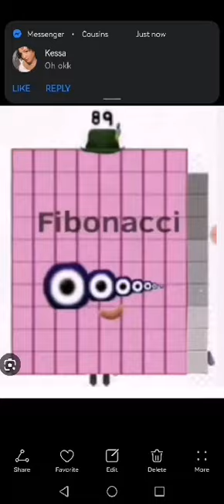Counting Fun with Number Blocks: 100 to 1 Countdown Adventure for Kids! PLEASE LIKE AND SUBSCRIBE!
Welcome to "Counting Fun with Number Blocks: 100 to 1 Countdown Adventure for Kids!" Join us on an exciting journey as we explore the world of numbers and engage in a thrilling countdown from 100 to 1.

In this educational and entertaining video, your little ones will learn the art of counting while having a blast with the adorable Number Blocks. Each block represents a different number, making it easier for children to grasp the concept of numerical sequencing.

It's an ideal way to enhance their numeracy skills and build a strong foundation for future mathematical learning.

So, get ready for a fantastic adventure filled with counting, learning, and laughter! Join us in this exciting episode of "Counting Fun with Number Blocks: 100 to 1 Countdown Adventure for Kids!" Let's embark on a mathematical journey together!